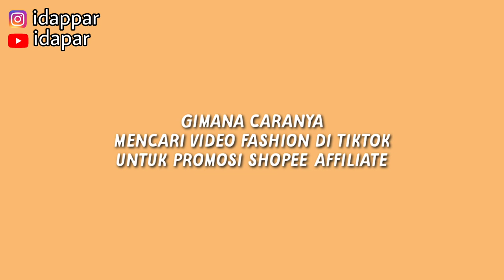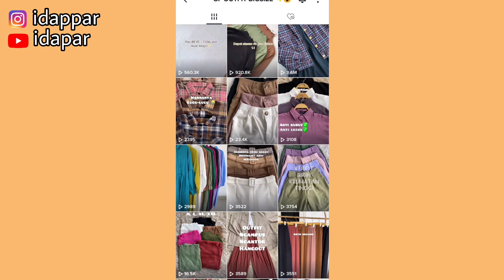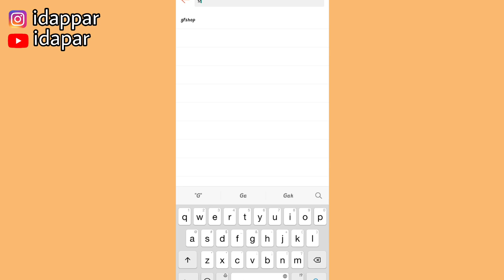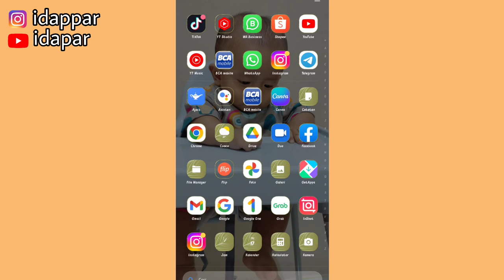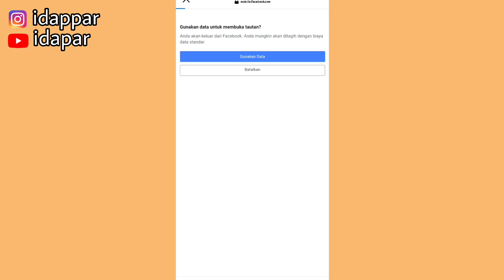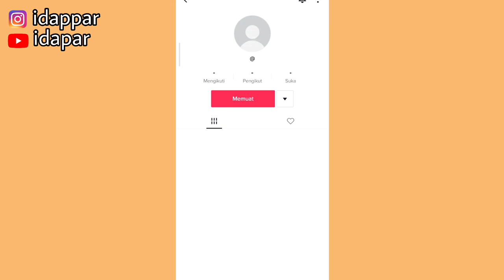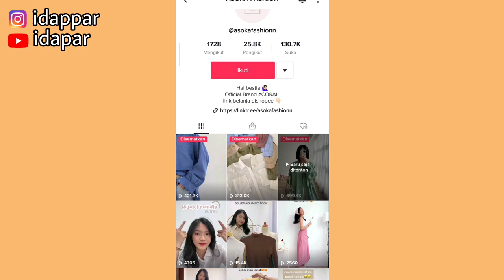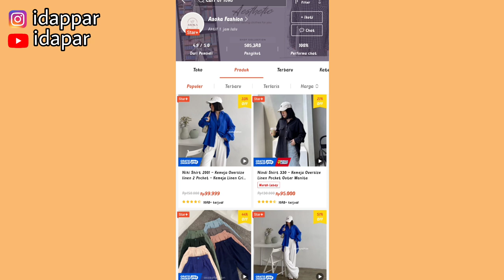VIDEO FASHION DI TIKTOK UNTUK PROMOSI SHOPEE AFFILIATE | PRODUK PALING LARIS | KUALITAS VIDEO BAGUS!